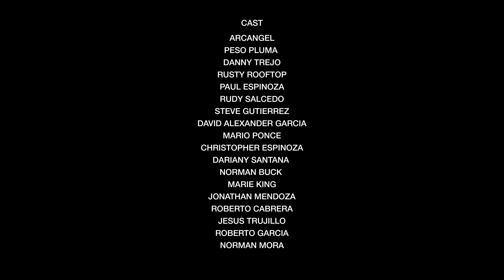Arcángel, Peso Pluma - LA CHAMBA (Video Oficial)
Arcángel, Peso Pluma - LA CHAMBA

Letra:
Yo soy un muchacho que viene de abajo
No le temo al trabajo, es que me gusta la chamba
De niño le meto la chamba

De niño me tocó la chamba

(Si) Ey desde que era menor
Tengo cabr*nes tirándome porque soy mejor
A mi nunca me importó nada le metí a vapor

(No,no,no)

Ahora que soy mayor

Tengo estos hueleb*chos con sus perr*s en calor
Haciendo que de ese tot*to le baje sudor
Le suplo el c*lo como si fuera un ventilador

(Waooo)

Empresario sin usar corbata

Moviendo kilos musicales me puse en el mapa
Me mantuve real y la calle tiene mi data
Saben bien lo que hicimos, los que no salieron rata

Yes Sir
Tu gata se quiere meser
Recuerda que mis sho*ter todos tienen laser
Full de sicarios va llena la blazer
Te los damos de lejo como el de Los Pacers

Vamo’ al trabajo y la troca llenas de gasolina
Con el producto puro directo de la colina
Se vende caro y se usa más que vitamina
Se que no es bueno pero a los de la USA les fascina

Wuuuuuuu

Soy un muchacho que viene de abajo

Que me tiren me parece normal
Voy más rápido que ellos y no tengo fast pass
Desde que niño supe lo que era chambear
Es que nací para esto, yo no voy a cambiar

Todo se los conseguí, sin ser Al Capone los paquetes les metí
Me la vivo en Grande Leagues
Más de 30 arenas en millones convertí

No le temo, es que me gusta la chamba

Ey yoooooo
Aja Austin Baby
Tainy
El Doble P con El Arca Wey !

Prrrraaaaaa

Sentimiento, Elegancia & Mas Maldad